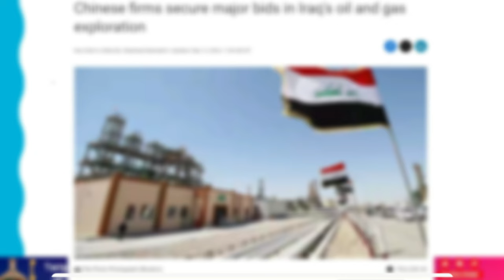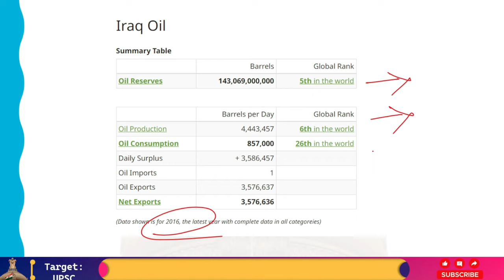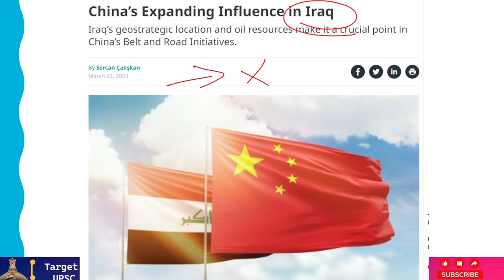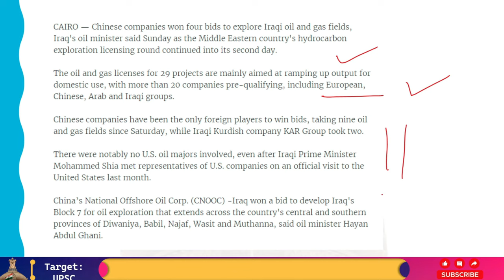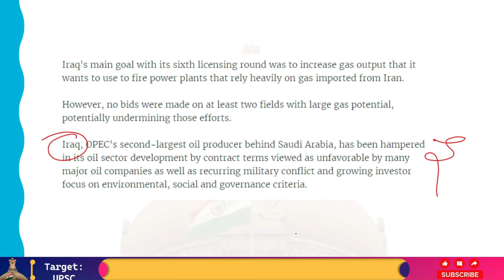China's Growing Influence In MiddleEast, Acquries Oil And Gas Fields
As the Middle Eastern nation's hydrocarbon exploration licensing round entered its second day, Iraq's oil minister said on Sunday that Chinese businesses had won four bids to investigate the country's oil and gas reserves.

The primary objective of the 29 oil and gas licenses is to increase output for domestic consumption; over 20 businesses, including Chinese, European, Arab, and Iraqi groups, have already met the pre-qualification requirements.
Since Saturday, Chinese businesses have emerged victorious in nine out of the nine oil and gas fields that they have bid on; KAR Group, an Iraqi Kurdish company, has won two of these fields.

Notably, no American oil giants were participating, even after U.S. company executives met with Iraqi Prime Minister Mohammed Shia during his official visit to the U.S. last month.